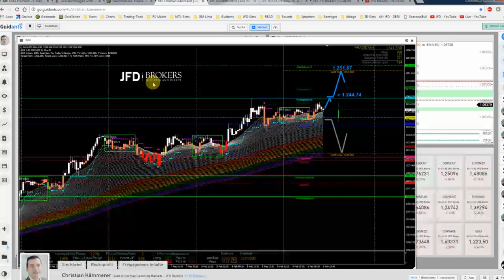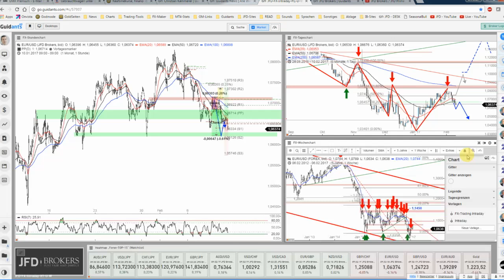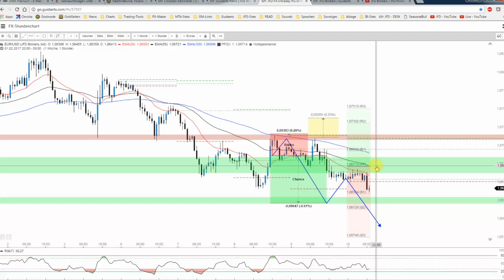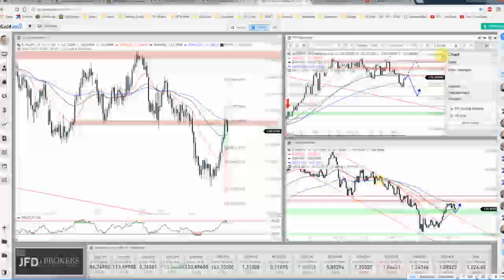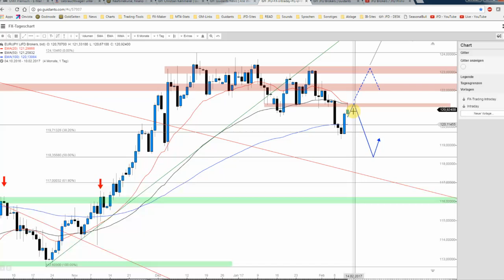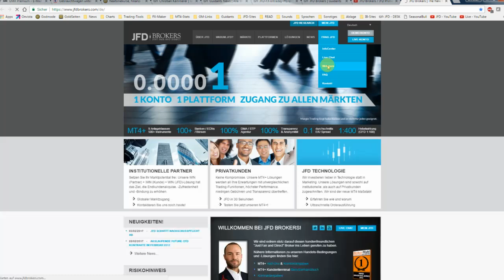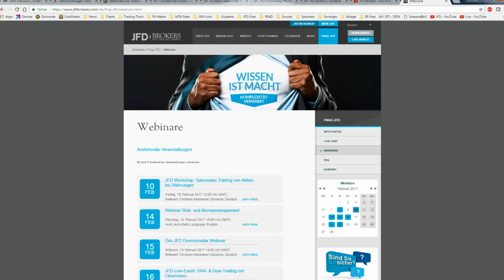JFD Devisenradar: EUR/USD und EUR/JPY - weiter gen Süden...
Auch heute nehmen wir uns gleich einmal zwei FX-Pairs vor und im Fokus dabei der Euro. So wie es aussieht, könnten weiter/wieder fallende Notierungen anstehen. Der Wochenschlusspreis ist jedenfalls von hohem Interesse.